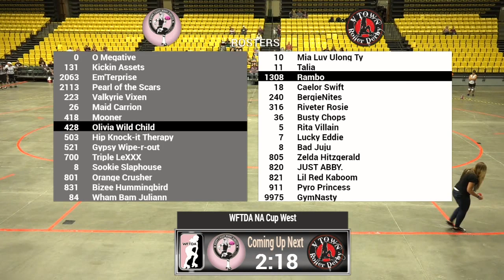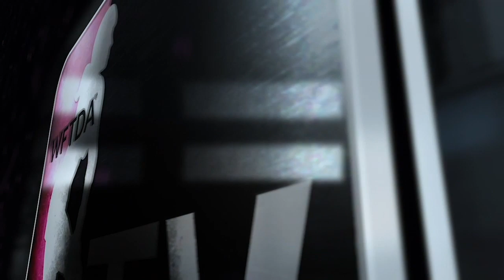Happy Valley vs V Town - 2019 WFTDA Continental Cup-North America West Game 2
Watch V Town Roller Derby vs Happy Valley Roller Derby in Game 2 of the 2019 WFTDA Continental Cup: North America West hosted by Happy Valley Derby Darlins Aug. 9-11, 2019 in Orem, Utah, USA.